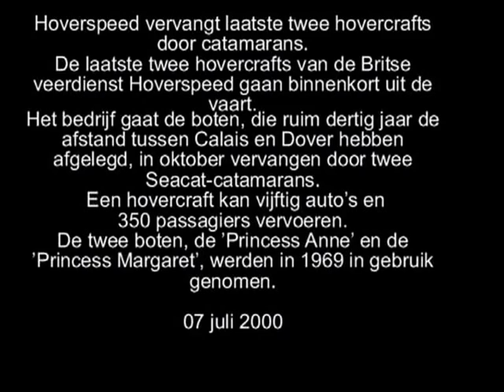HoverSpeed. Calais - Dover Hovercrafts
Gefilmd door Hans Kram.
Hoverspeed vervangt de laatste twee hovercrafts door catamarans.
De laatste twee hovercrafts van de Britse veerdienst Hoverspeed gaan
binnenkort uit de vaart.
Het bedrijf gaat de boten, die ruim dertig jaar de afstand tussen Calais
en Dover hebben afgelegd, in oktober vervangen door twee Seacat-catamarans.
Een hovercraft kan vijftig auto's en 350 passagiers vervoeren.
De twee boten, de 'Princess Anne' en de 'Princess Margaret', werden in 1969 in gebruik genomen.

07 juli 2000